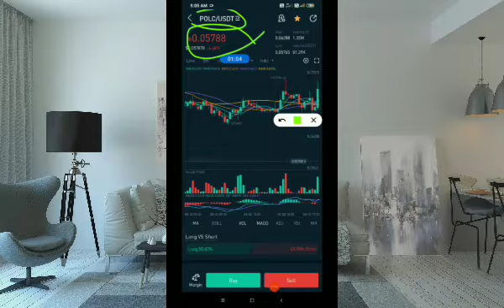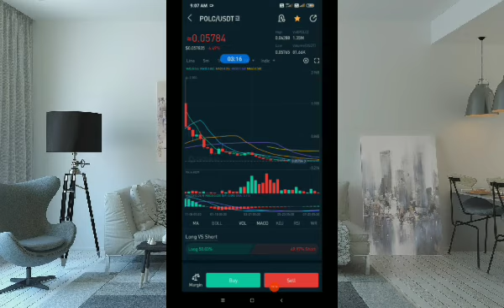Polkacity The Next Big NFT Metaverse Altcoin (Best NFT Metaverse Opportunity) | @WISE ADVICE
Best crypto
Crypto
Crypto news
Altcoin
Altcoins
Best altcoins
Metaverse crypto
Metaverse
low cap crypto gems 2022
metaverse coin
100x crypto
100x coin
Best low cap altcoins 2022
Metaverse coins
Best crypto coins to buy right now
100x altcoins
100x crypto 2022
Best meme coin to invest in 2022
Crypto gems
NFT news today
Altcoin gems
Meme coin
Next 100x coin
Nft coin
Top cryptocurrency to invest in 2022
100x coins
Coin analiz
Crypto 100x
Crypto game
Crypto meme
Cryptocurrency best coins to invest
Low cap altcoins with 100x potential
Low cap crypto
Meme coins
Next big crypto
Small cap crypto
Top 5 cryptocurrency to invest in 2022
Top 5 metaverse coin
Top altcoins
What coins to buy right now
bloktopia
ufo gaming
ufo gaming crypto
verasity
polkacity
raca coin
derace
reef finance
altura crypto
verasity crypto
starlink coin
derace crypto
reef crypto
reef coin
immutable x
efinity
vra crypto
phantasma soul
altura coin
efinity token
ufo coin
bloktopia crypto
verasity coin
ufo gaming price prediction
vra verasity
phantasma crypto
vra
phantasma
raca
starlink crypto
raca token
radio caca
alam crypto
crazy crypto mintoo
tech ranjan
wise advice
kuch new for you
today crypto
oyeee rahul
crypto notes
crypto aman
crypto india
everything hindi
Learn to crypto
The block vlog
Crypto income
Learn to crypto
The block vlog
Crypto income
Earn with Sapna
Run Guys
Open4Profit
Crypto Tek baaz
Crypto Marg
Crypto Love
moon333
Jason Pizzino
The Moon
ilme aalim
Cilinix Crypto
Adam coins
Cynthia Montana
Cheeky Crypto
CryptosRUs
Crypto Yug
Tech DSBihari
best altcoins to make money
best crypto coins to invest in 2022
reef coin
immutable x
verasity